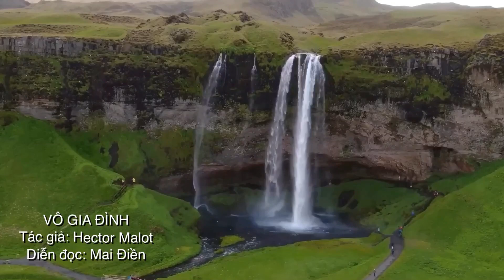KHÔNG GIA ĐÌNH | Giới thiệu